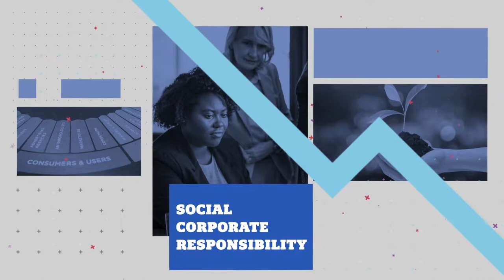Paul Scarpetta on the Corporate Crisis Management | Beyond the Bottom Line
In this episode of Beyond The Bottom Line, the show hosts Larry Zicklin and Paul Roth interviewed Paul Scarpetta-Managing Director of New York of Sard Verbinnen & Co., on corporate consulting and crisis management.

(Taped: 06/14/2018)

Beyond the Bottom Line is a deep and lively discussion about the intersection of business and business ethics. Hosted by former Neuberger Berman CEO, Larry Zicklin, and founding partner of Schulte Roth & Zabel LP, Paul Roth, this monthly program explores various questions surrounding business issues, from companies following their moral compasses to stakeholders to legal implications.

BTBL01004 V1
BTBL01004